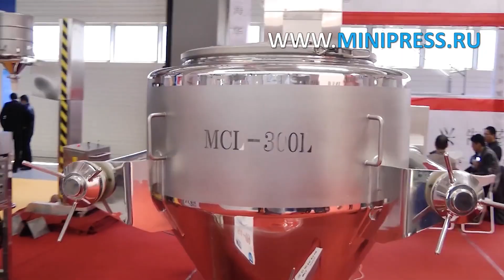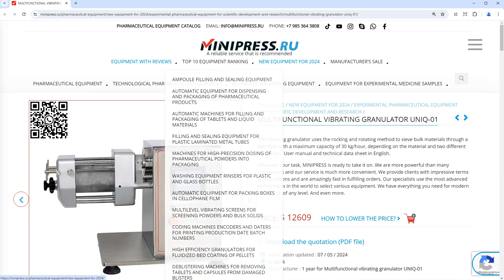Minipress.ru Multifunctional vibrating granulator UNIQ-01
Specialists of the MINIPRESS company.RU will select THE EQUIPMENT FOR THE PRODUCTION OF CREAMS AND OINTMENTS for you. Our catalog contains a description of models of Homogenizers, Dispensers of Liquids and viscous materials, equipment for precise dosing of Creams and Ointments.  Various stainless Steel Containers from China, equipment for Filling and sealing Tubes, automatic and desktop Tube Filling Machines.

Europe
Skype: RomanTsibulsky